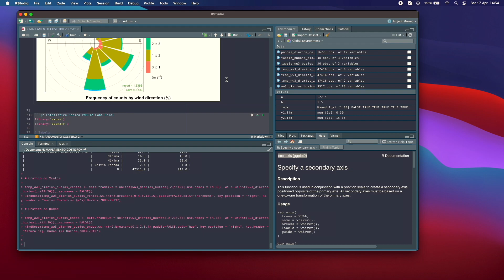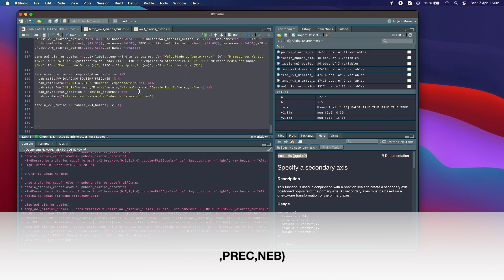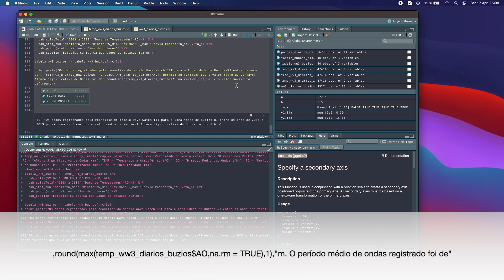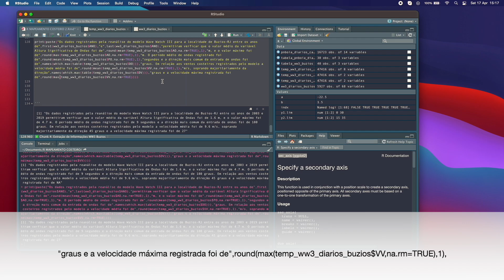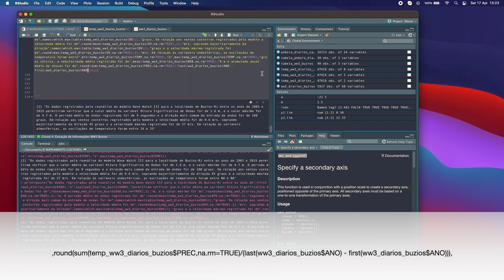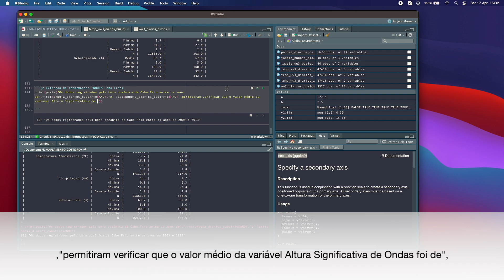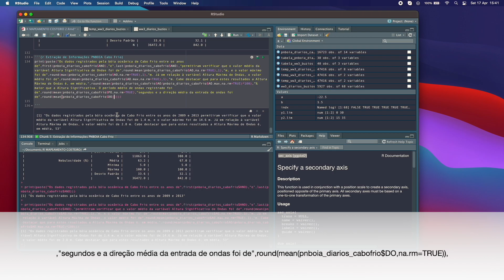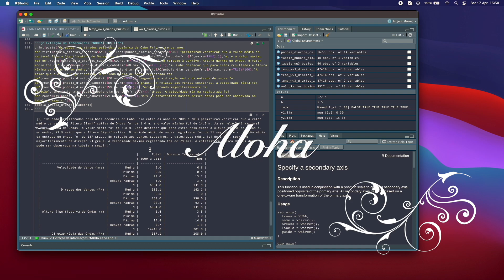Mapeamento Costeiro com R Studio Aula 06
Vídeo oferecido no contexto da disciplina Mapeamento Costeiro disponível para os alunos do curso de Bacharelado em Geografia da Universidade Federal Fluminense. Neste vídeo são apresentadas algumas ferramentas programáticas e comandos úteis para a análise de dados e execução de gráficos na interface R Studio. Nesta apresentação trabalha-se especificamente com dados de reanálise e medição de ondas oceânicas. Para o contexto completo desta aula e do curso acesse o nosso conteúdo